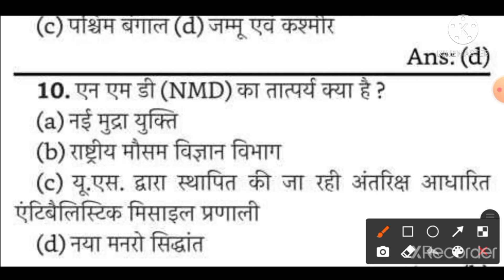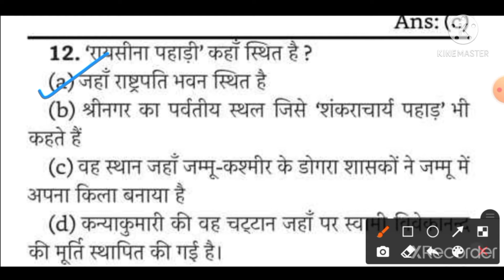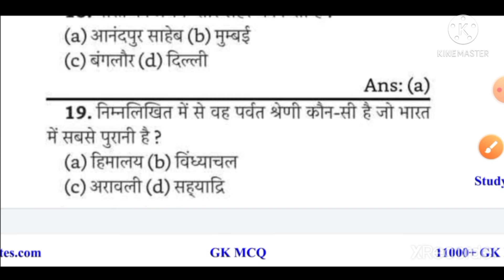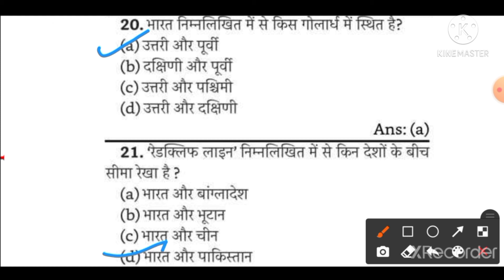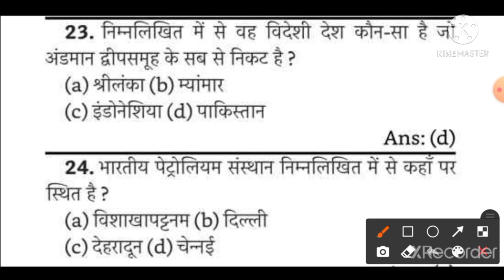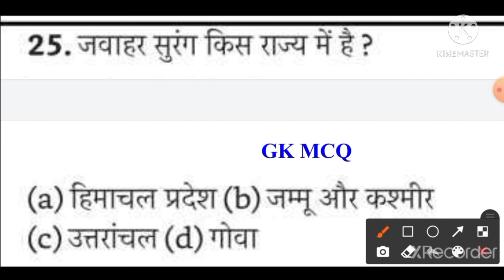3LIVE TEST शुरू हो गया है जल्दी Join करें||TOP25 QUIZ IN HINDI By Arvind Sir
gkquestionclass 8,
gkquestionclass 4th,
uksssc-otr,
banking-the old_american-art-rdr2airforce ,
air force-one,
air-force1,
airforce-song,
air-force-pj,
newvacancy 2020,
postponed exam of cbse class 10, postponed exams of jntuh,
postponedexamof cbse class102021,
i#postponedexamdatesheet class12 exam of cbse class 12,postponedexamnews, postponedexamofcbseclass10, postponedexamsofjntu postponedexamofcbseclass102021, postponedexamdatesheetclass 12